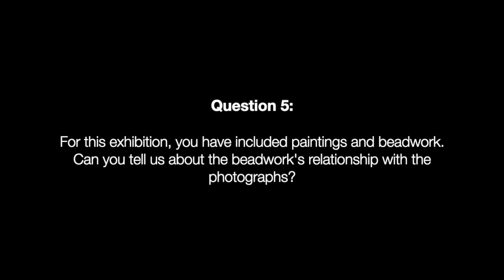In Conversation with Zanele Muholi (Full Interview)